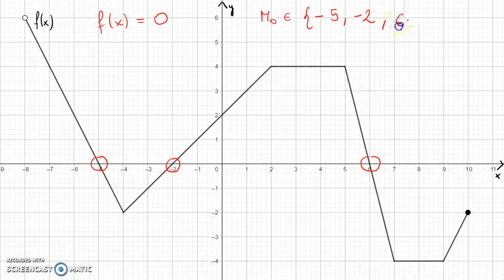Odczytywanie z wykresu miejsc zerowych funkcji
Odczytaj z wykresu miejsca zerowe funkcji.